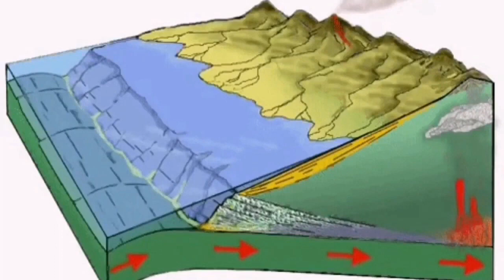Santiaguito Dome Of Santa Maria Volcano Erupted In Pacific Rim, Guatemala